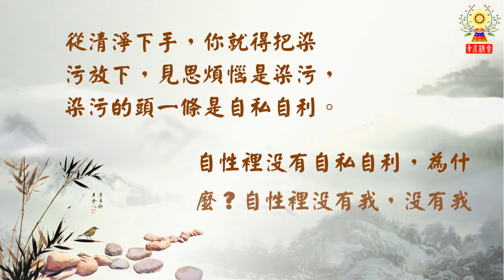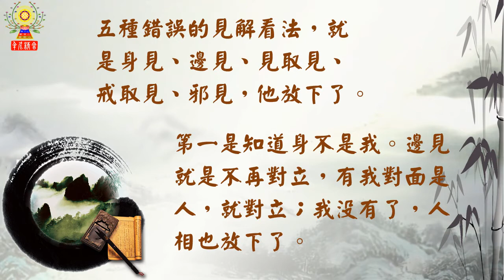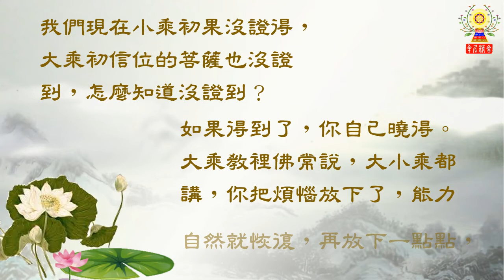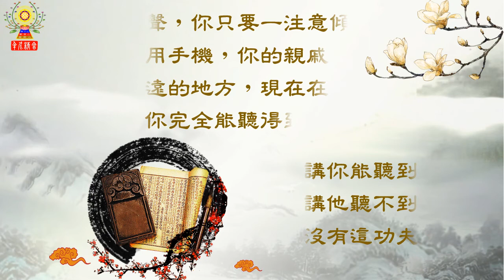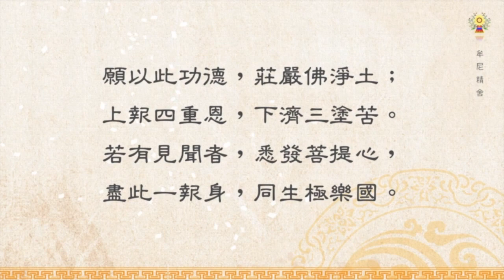淨空法師法語精華─清淨平等覺從哪裡下手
執著是見思煩惱，有這個東西，我們的清淨心就沒有了。我們學淨土，淨土依靠的經典中，最重要的一部經就是《無量壽經》，古人稱為淨宗第一經。夏蓮居老居士的會集本會得好，那個題目不是他自己做的，他是把五種原譯本裡面，漢譯跟宋譯的這兩種本子的題目合起來，那麼自然！「佛說大乘無量壽莊嚴」，是宋譯《無量壽經》的名稱，「清淨平等覺經」是漢譯的，這兩個經題合起來，意思非常完整，上半段說果報，大乘是智慧，無量壽是德，莊嚴是相，智慧、德、相！

　　智慧德相怎麼修來的？我們是迷失了，現在要恢復，不靠修行沒法子。佛教我們修清淨，修平等，修覺，覺就是大乘，就是智慧，就是相好，平等就是無量壽。我們修清淨平等覺就對了，跟西方極樂世界完全相應。清淨平等覺從哪裡下手都可以，都能成就。我們現前這個狀況，我們的根性只能從清淨下手。從清淨下手，你就得把染污放下，見思煩惱是染污，染污的頭一條是自私自利。自性裡沒有自私自利，為什麼？自性裡沒有我，沒有我這個念頭。我這個念頭，《金剛經》上講的我見就是我的念頭，身見是最粗的，身見是以為身是我，執著這個身是我，六道凡夫都是這樣，這是最糟糕的。幾個人曉得身不是我？

　　不再執著身是我，這個觀念轉過來，就是開始轉凡入聖，他是佛的真正弟子。在小乘，他修須陀洹，沒有身見。五種錯誤的見解看法，就是身見、邊見、見取見、戒取見、邪見，他放下了。第一是知道身不是我。邊見就是不再對立，有我對面是人，就對立；我沒有了，人相也放下了。《金剛經》說無我相、無人相、無眾生相、無壽者相，四相沒有了，還有四見。四見沒放下，四相放下了，證須陀洹，小乘初果。

　　什麼能力？六根的能力恢復了一點點。六種神通中，小乘須陀洹他有天眼、天耳兩種。天眼是我們看不見的，他看見，他沒有障礙，我們在樓上，我們在這裡學經教，看看下面幾層像是透明的一樣，全看見；上面也看見了，沒有障礙，你真的證得了。聽音聲，你只要一注意傾聽，不要用手機，你的親戚朋友在很遠的地方，現在在講什麼，你完全能聽得到。他講你能聽到，你講他聽不到，他沒有這功夫。如果往下再放，就是放思惑，貪瞋痴慢疑，把這個東西放下去，你放下一分就有一分的利益，放下二分就有二分的利益。你要證得二果，即小乘二果，二果相當於二信位的菩薩，就又恢復兩個能力，即他心通、宿命通。宿命通是知道過去生，生生世世。